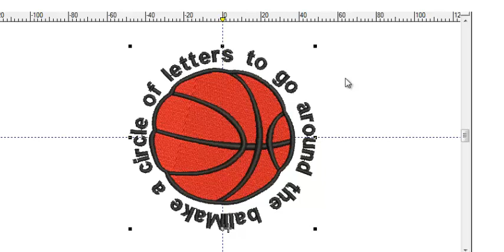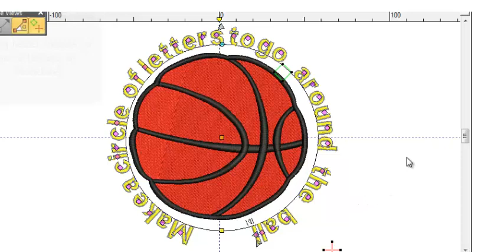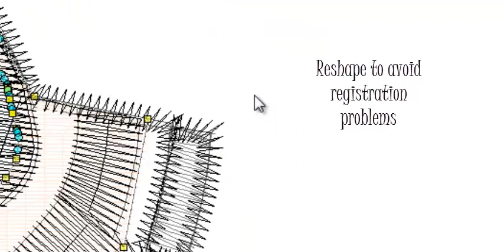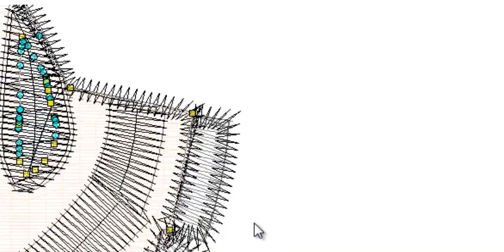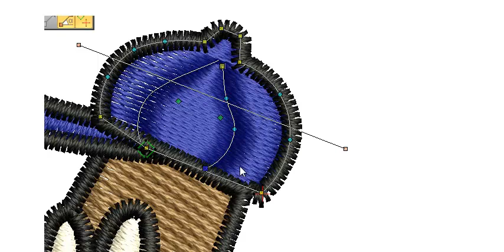Wilcom editing EmbroideryStudio 3. Every design will need an edit at some time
Change shapes and  colours - Add and remove objects. Create Lettering and change properties